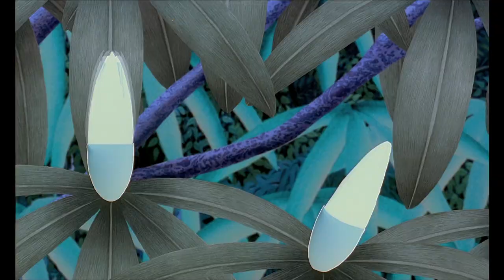Kirikou Mix | Ben Storey